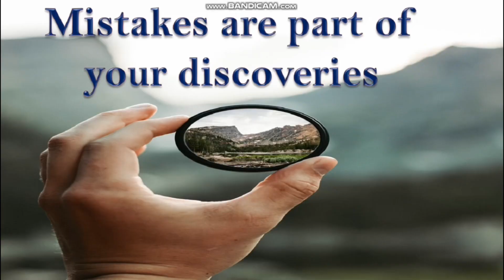difference in mistakes, cheating and lying || خطا، دھوکہ اور جھوٹ میں فرق || منافقت کیا ہے ؟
difference in mistakes, cheating and lying ,خطا، دھوکہ اور جھوٹ میں فرق , what is hypocrisy ?
what is cheating and lying ?